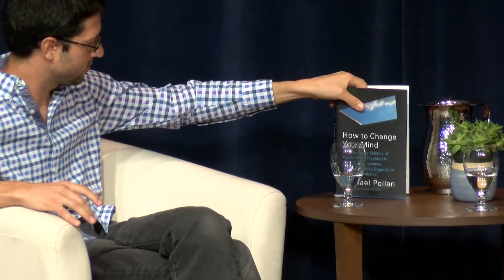Michael Pollan | Dissolving the Default Mode Network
Why do 70% of people claim that using psychedelics was one of the most meaningful experiences of their lives? Maybe it has to do with the feeling of their ego being dissolved and tapping into the true essence of reality. We also unpack culture and neuroscience with Michael.

💗 Build DAOs for the New Earth. Meet Basic Needs for All and Maximize Our Potential.
We're doing this at HOME DAO, join us if it resonates